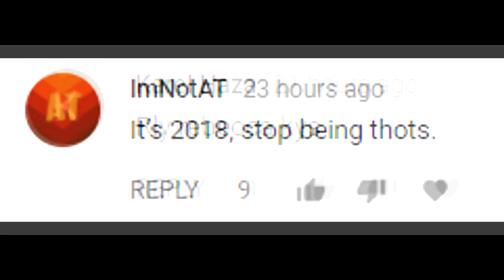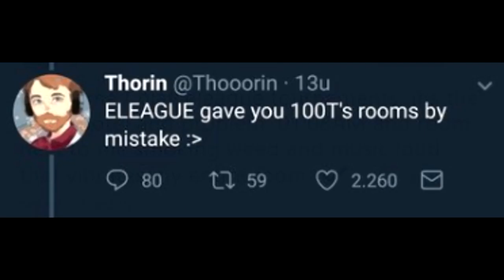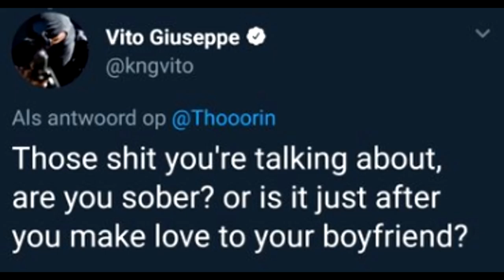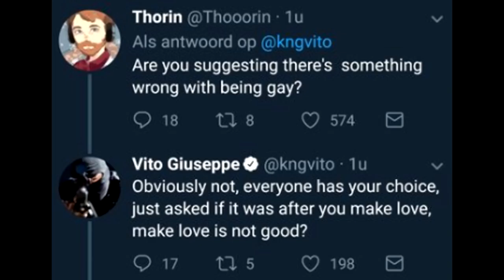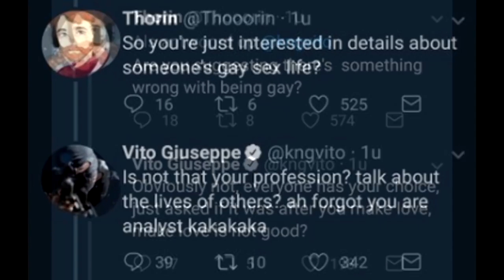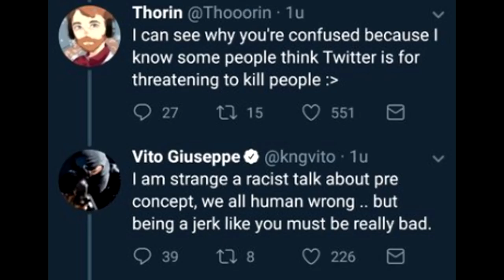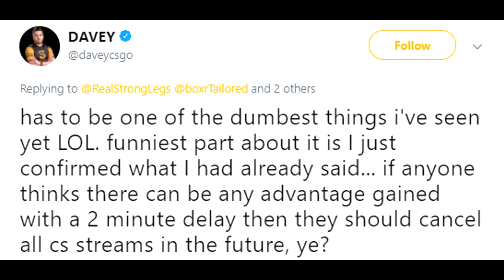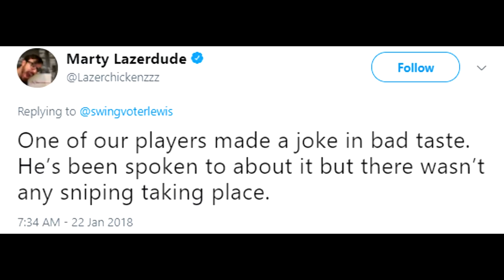Liquid Twistzz Scam Response, Davey Stream Sniping is a Problem and Thorin Takes on kNg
00:17 - Twistzz Responds to Allegations
1:04 - Twistzz Has Paid $1,300 and Breaks Up with GF
2:35 - Thorin Jabs at kNg
2:55 - Thorin and kNg Twitter Fight Continues
4:00 - Daveyy From Splyce Stream Sniping... Why?
7:14 - Eleague Major Has Been Crazy so Far! (Spoilers)